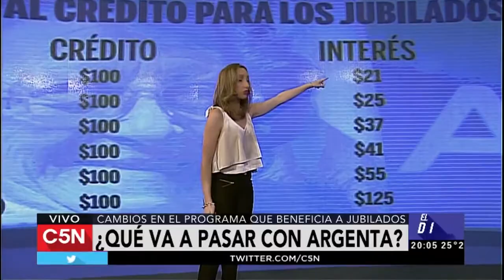¡Chau tarjeta Argenta! Christian D'Alessandro en El Diario de C5N con Víctor H. Morales (15-11-2016)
Con motivo de los cambios en la tarjeta Argenta, fui entrevistado por Víctor Hugo Morales y su equipo en el programa "El Diario" que se emite en C5N.